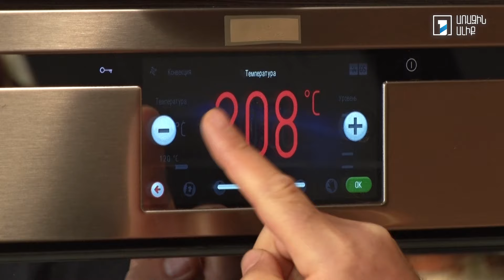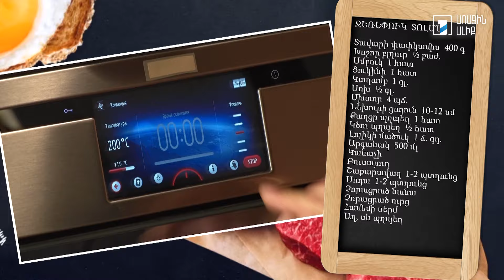Պատրաստենք միասին. Ջեռեփուկ տոլմա